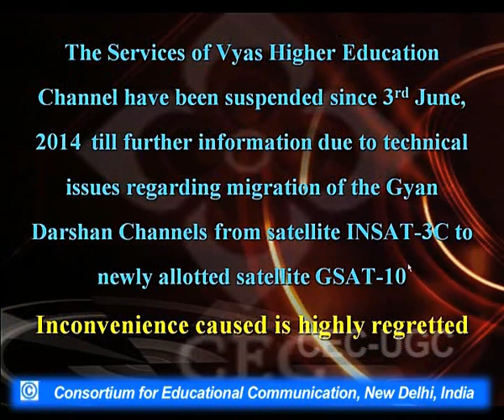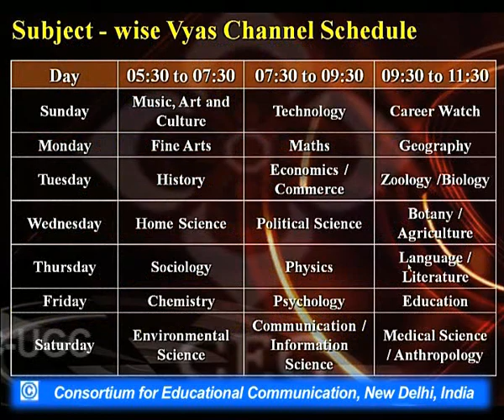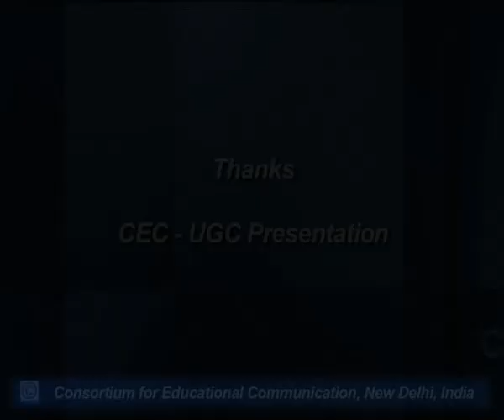Modern Novel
This Lecture talks about Modern Novel.